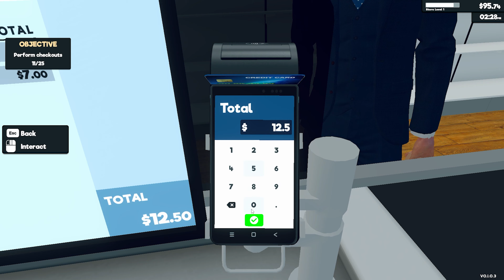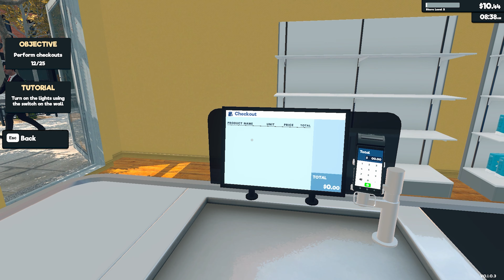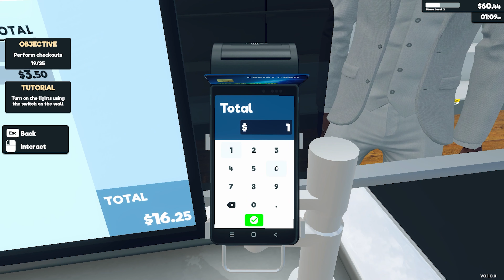Starting New Super Market Business | Ep # 1 | Supermarket Simulator Gameplay | Gamesbey 2.0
Welcome to Supermarket Simulator! In this exciting gameplay series, join us as we embark on the journey of building and managing our very own supermarket empire from scratch. Episode 1 marks the beginning of our adventure as we dive into the bustling world of retail entrepreneurship.

Follow along as we take on the role of a budding entrepreneur, eager to establish a successful supermarket chain. From selecting the perfect location to designing the layout, stocking shelves, and hiring staff, every decision counts as we strive to create a shopping haven that caters to the diverse needs of our customers.

In this inaugural episode, witness the excitement and challenges of starting from square one. As we navigate through the intricacies of managing finances, maintaining inventory, and meeting customer demands, expect plenty of laughs, surprises, and strategic decision-making along the way.

Join us on this thrilling journey filled with twists and turns as we aim to turn our dream of owning a thriving supermarket into a reality. Whether you're a fan of simulation games, management challenges, or simply enjoy watching the excitement of entrepreneurial endeavors, this series is sure to keep you entertained!
Let's embark on this epic journey together and witness the growth of our supermarket empire, one aisle at a time!